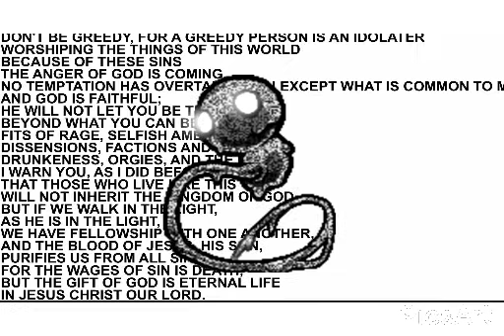dumb discord memes compilation